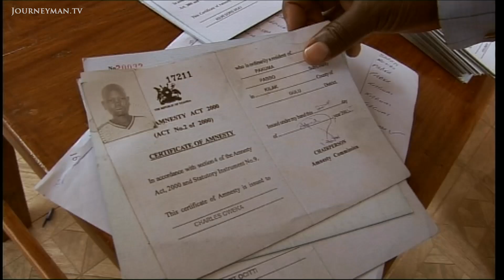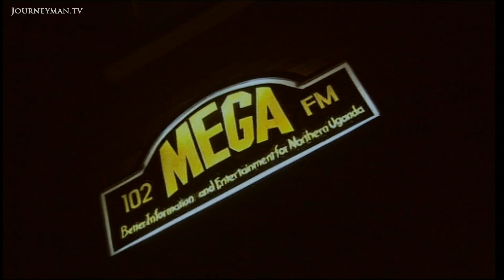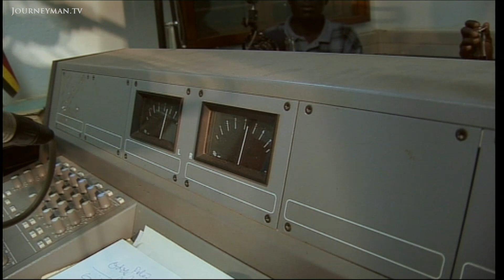Kony's Commanders' 'Mandate from God'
Inside the LRA: Fighters from within the notorious LRA in Uganda use God as justification for their brutal abductions and killings.

Lured by a government amnesty, senior commanders from the LRA are coming out of the bush and speaking about their time with Joseph Kony. In this rare report, they justify their actions.
“He is from God. What he predicts comes true”, states Captain Ray Apire, explaining Kony’s hold over his soldiers. “By making people suffer, he is bringing people close to God”. Commanders explain how they interpreted Jesus’ command to “Go and catch people”, seeing it as an order to abduct children. For the first time in a decade, the government and LRA are involved in serious peace talks. But the conflict is far from over. A woman breaks down describing how her daughter was abducted the previous night. This is the second time her girl has been kidnapped so she knows she will probably be killed.

Pear Productions - Ref. 3347